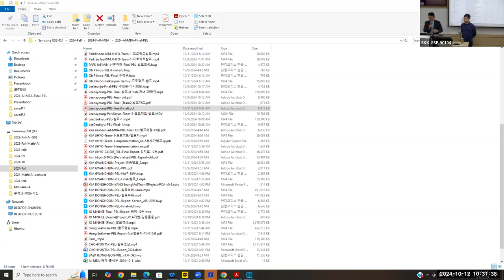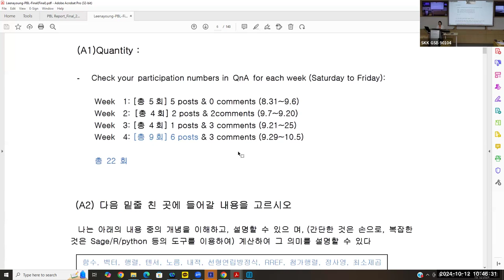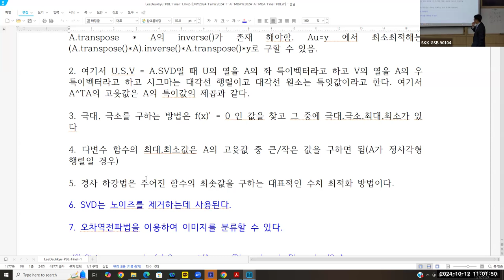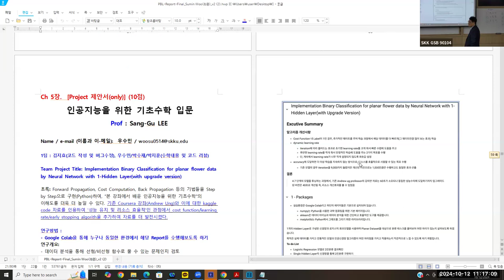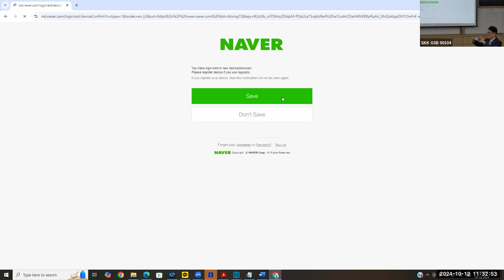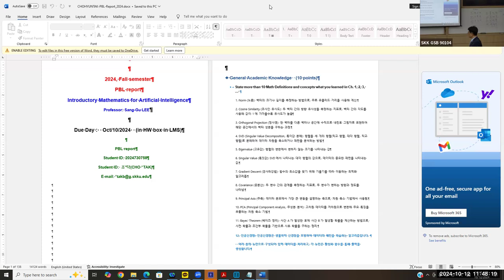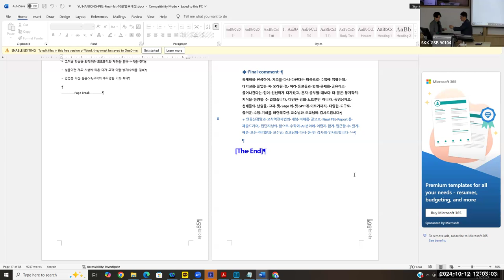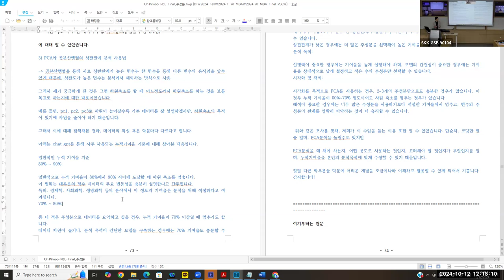[Matrixtopia 행렬중독] 2024 Fall AI-MBA Math4Ai, Final PBL 보고서 발표 (10월 12일 )